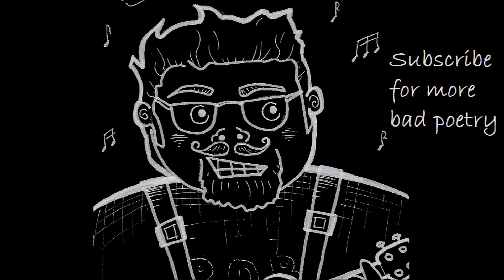Wow Is It Raining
We had quite the downpour of rain recently, and it just went on and on.